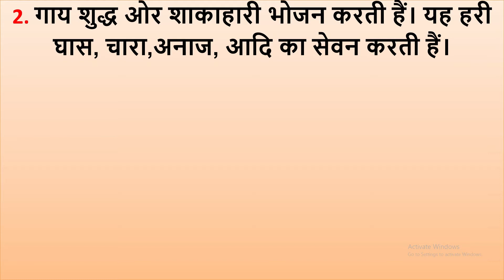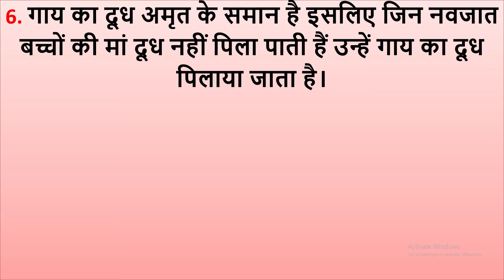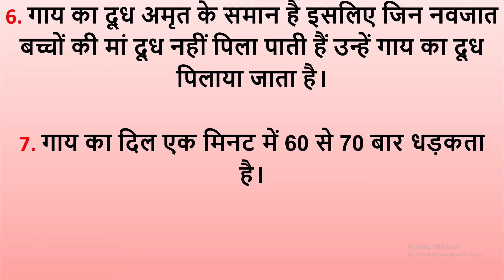गाय पर हिन्दी में निबंध | Hindi essay on Cow | 10 Lines on the Cow | Hindi nibandh on Cow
Hope you loved this Video. Your love and support is my motivation. Don't forget to give your feedback by commenting below.

गाय पर हिन्दी में निबंध
गाय का धार्मिक महत्व
गाय पर निबंध
गाय पर छोटे  बड़े निबंध
Short and Long Essay on Cow in Hindi
गाय की संरचना
गाय पर निबंध
Essay on Cow in Hindi
Hindi essay on Cow
Interesting facts about cow in Hindi
Cow interesting facts
Hindi nibandh on Cow
Nibandh on Cow
Paragraph on Cow
Speech on The cow
Hindi paragraph on Cow
Freedom English Academy
Learn English
Spoken English
English Learning
10 lines on the cow
Hindi 10 lines on the cow